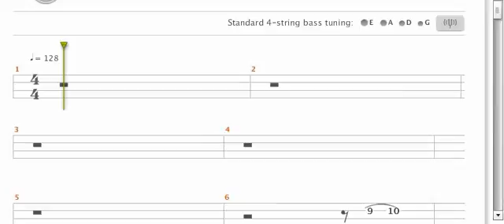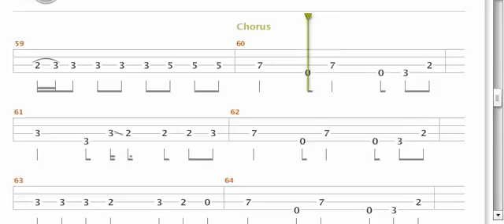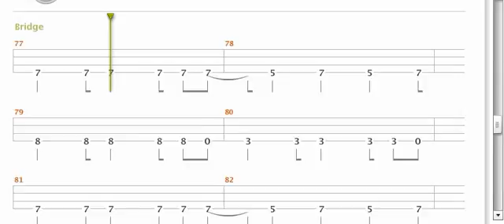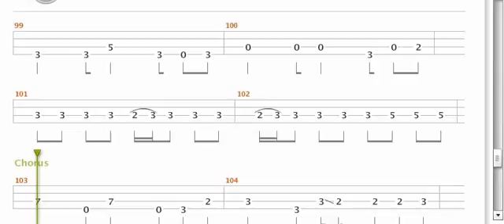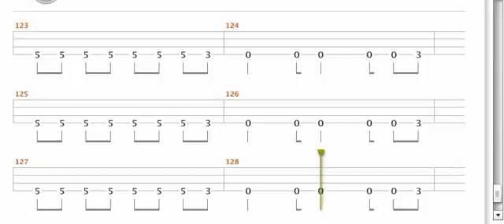Nirvana Old Age Bass Tabs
Nirvana Old Age with tabs!